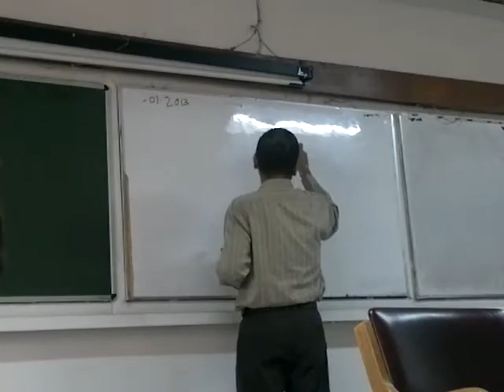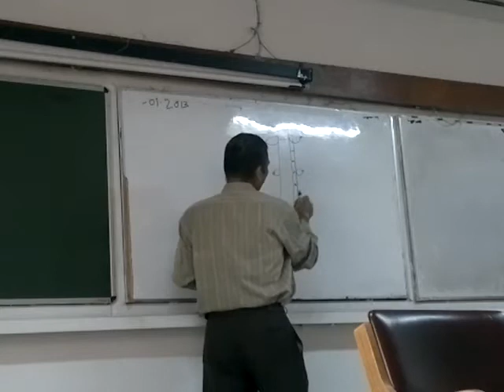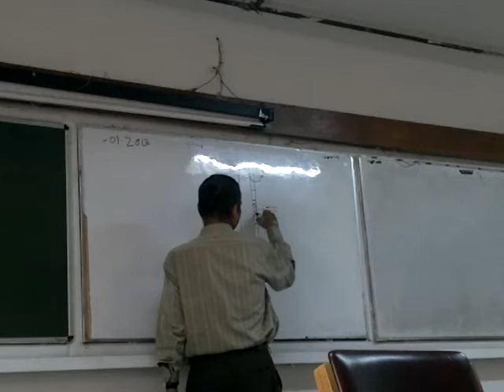Neck Release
An advanced Chinese technique (Jin Shin Do) enhances the effectiveness of Acupressure treatment.